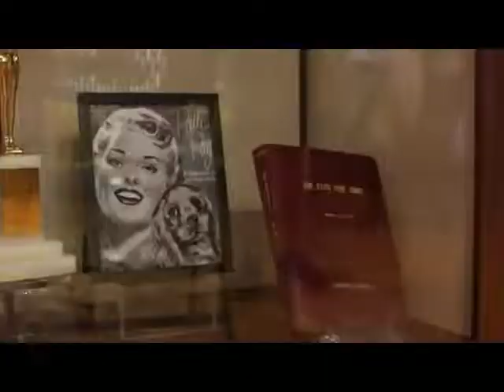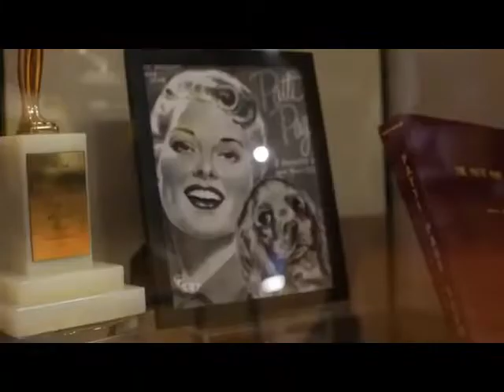Claremore MOH Patti Page Cash Box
Voices of Claremore